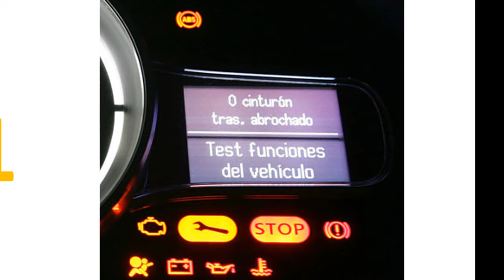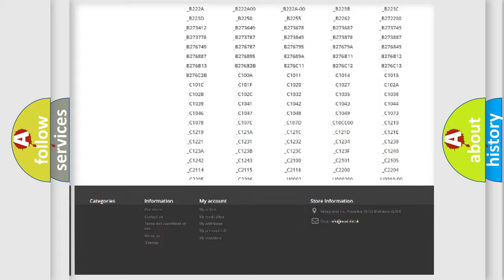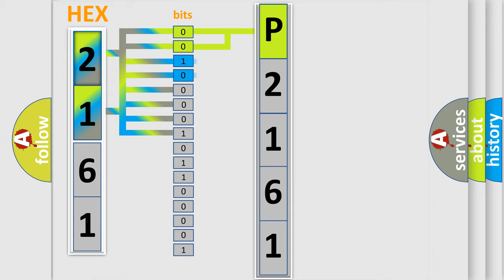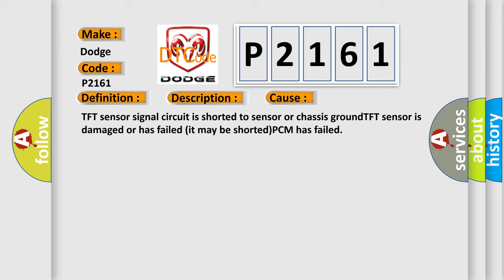DTC Dodge P2161 Short Explanation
Contents:
0:21 Basic DTC analysis according to OBD2 protocol standard.
1:48 Insight into programming
2:58 A diagnostically understandable description of the Diagnostic Trouble Code
3:05 Basic error definition

Make:
Dodge
Code:
P2161
Definition:
TFT Sensor Circuit Low Input
Description:
DTC P0560 not set,engine started,engine running and the PCM detected the TFT sensor was more than 298ºF for 10 seconds.
Cause:
TFT sensor signal circuit is shorted to sensor or chassis groundTFT sensor is damaged or has failed (it may be shorted)PCM has failed